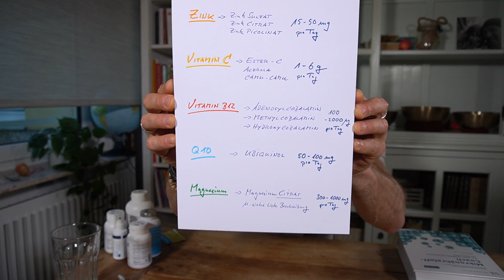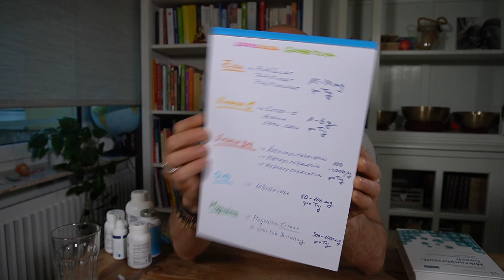Mikronährstoffe - wie erkenne ich hochwertige Nahrungsergänzungsmittel und worauf muss ich achten?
Immer wieder erreichen uns Fragen zur Qualität und Bioverfügbarkeit von verschiedenen Nahrungsergänzungsmitteln. Nicht jedes Präparat auf dem Markt ist gleich hochwertig. Für jemanden, der sich kaum mit Mikronährstoffen beschäftigt, stellt es sich als äußerst schwierig heraus, das richtige Produkt zu finden.

Um sicher zu sein, dass in deinen Nahrungsergänzungen keine unnötigen Bindemittel, Schmiermittel, krankheitsfördernde Stoffe, Farbstoffe und weitere belastende Zusatzstoffe enthalten sind, empfehlen wir grundsätzlich bei Firmen einzukaufen, die nach dem Reinheitsprinzip arbeiten und so wenig Zusatzstoffe wie nötig in ein Präparat mischen.

Vertrauenswürdige Hersteller arbeiten nach dem Reinsubstanzenprinzip, beachten die rechtlichen Vorgaben der Europäischen Union, sind zertifiziert und stehen dir für deine Fragen zur Verfügung.

Hochwertige Präparate sind auch deshalb etwas teurer, da die Hersteller immer an den neuesten Erkenntnissen dran sind und dir so die Mikronährstoffe zur Verfügung stellen, wie dein Körper sie optimal aufnehmen kann. Hier spricht man von Bioverfügbarkeit. Auch auf die Rohstoffe wird Wert gelegt!

Firmen, die wir grundsätzlich gerne empfehlen sind Homo Novus, Biogena, mse (Dr. Enzmann), Neurolab, Marine Therapy Solutions, Kyberg Vital, ...

Hier noch die Liste, wie im Video erwähnt (die Mikronährstoffe in ihren Verbindungen, damit sie dein Körper gut verwerten kann):

Zink als Zinksulfat, Zinkcitrat oder Zinkpicolinat (15 - 50 mg/Tag)

Vitamin C als Ester C, Acerola, Camu-Camu (1 - 6 g/Tag)

Vitamin B 12 als Adenosylcobalamin, Methylcobalamin, Hydroxycobalamin (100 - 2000 µg/Tag)

Q10 als Ubiquinol (50 - 100 mg/Tag)

Magnesium als Magnesiumcitrat, - glukonat, - malat, -laktat; (diese sind in der Regel besser bioverfügbar als Magnesiumoxid, -carbonat oder -sulfat) (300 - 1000 mg/Tag)

Alles Liebe und bleib gesund! :)

❤️ Nahrungsergänzungsmittel ❤️